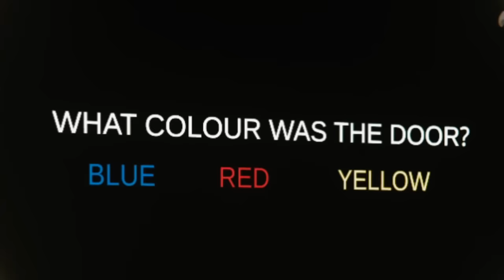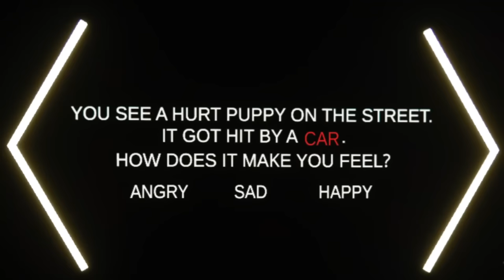F.E.A.R.S Es solo un mapa de vrchat ¿no?